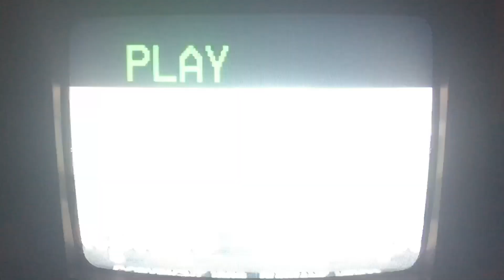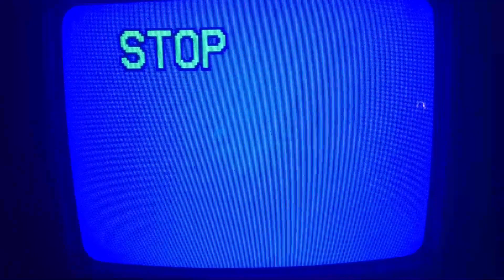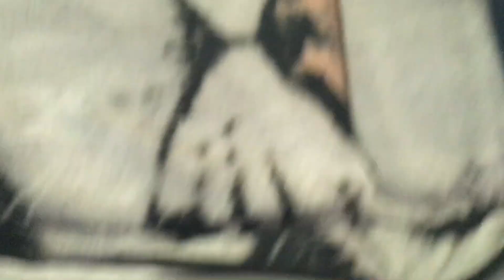obligatory Bon the Rabbit Plushie REVIEW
episode 5
Today we take a look at the Makeship plushie of Bon the Rabbit from The Walten Files!